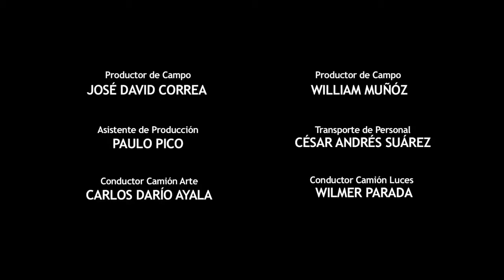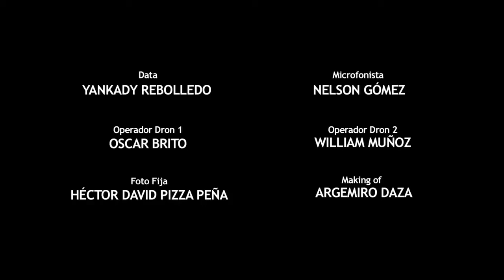Demo Reel, Inmigrantes - Vidas Cruzadas - Capítulo Séptimo, Javier Cabrera Actor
Demo Reel, Javier Cabrera Actor, Invitación Canal TRO y Baruk Producciones M&C, Marzo de 2019.